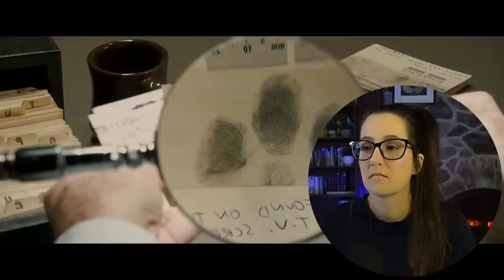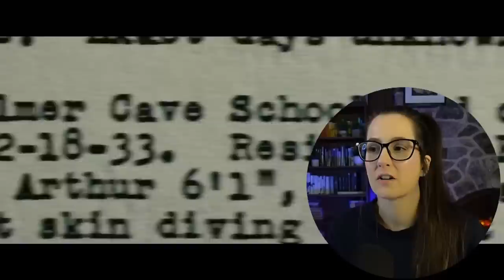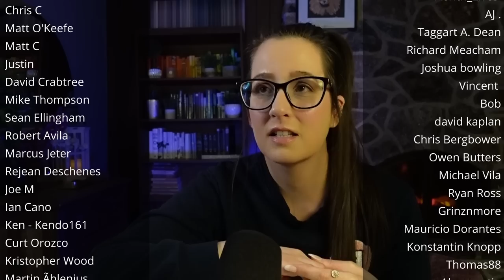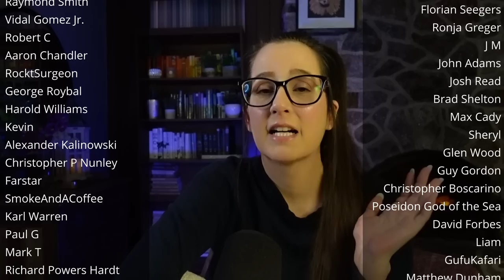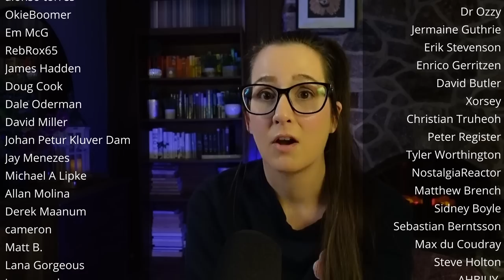*ZODIAC* was disturbing! MOVIE REACTION FIRST TIME WATCHING!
Come chill with me as I watch + react to the movie ZODIAC (2007) for the first time! 📼 Sync up your copy with mine + we can watch together

🎞️ Reaction edited by the awesome Dmytro!

00:00 Intro
00:08 Movie Commentary
45:52 Movie Review